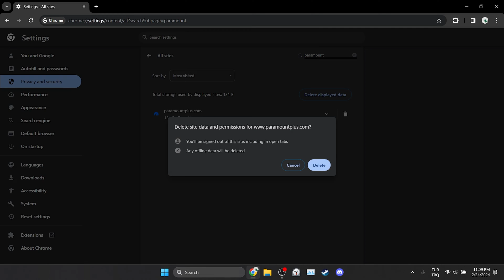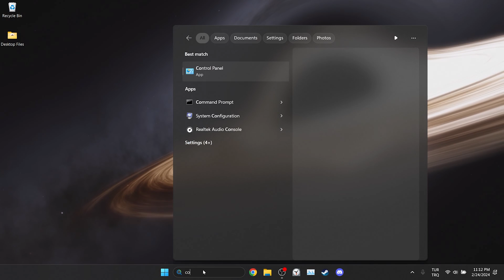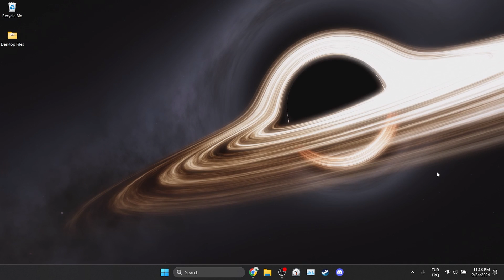[FIXED] PARAMOUNT PLUS ERROR CODE 111 (PC) | Fix Error Code 111 On Paramount Plus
Here's how to fix paramount plus error code 111. This error is searched as error code 111 on paramount plus. And in this video I showed you how you can fix this issue in 3 minutes.

Video Parts:
00:00 Info&Intro
00:19 Clear Paramount Plus site data
00:56 Toggle off hardware acceleration
01:19 Turn off extensions
01:48 Change dns
02:38 Alternative Solution
02:51 Ending&Outro